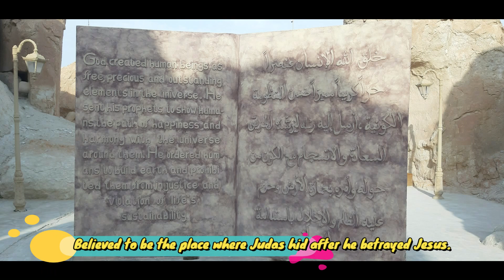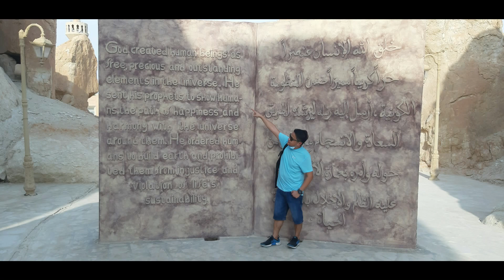Holiday Escapade (Al-Qara Mountain / Judas'Cave)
Background music not mine. Ctto.